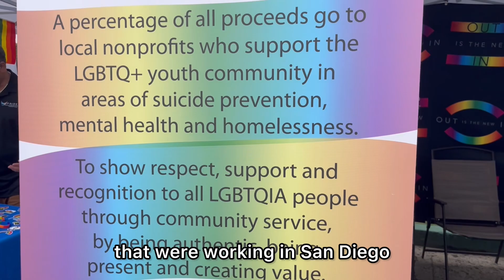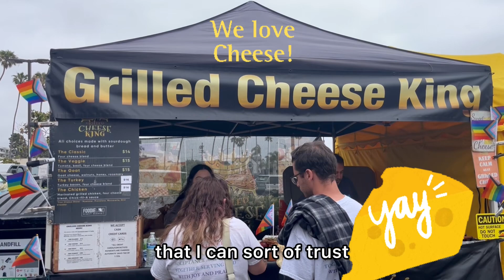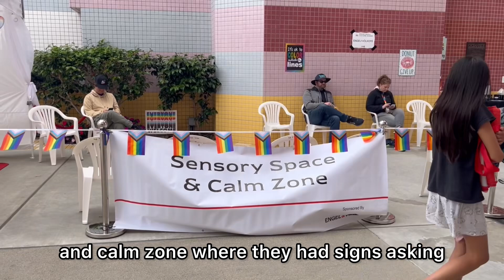Autistic Adventures: Pride by the Beach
Come with me and my service dog to Pride by the Beach in Oceanside! This specific event is pet friendly, and make sure to bring water and maybe even doggie shoes! Pride by the Ocean is great because it reaches north county queers and LGBTQIA2S+ people. Resources are for everyone and so is community!

Join us for this adventure!

Hi, I’m Alyssa Jean (AJ)! I am nonbinary, she/they, living in San Diego.  I also have a service dog that is for my autism, food intolerances, POTS/dysautonomia, and more. I’m disabled and neurodivergent. I document my experiences to share my experiences and hopefully help others feel not so alone in their adult journeys as neurodivergent and disabled adults.

Loop Hearing protection
Reduce 32oz waterbottle
Apple Watch 2nd Gen SE
Carpe Face Primer SPF 30
Carpe Skin Fold and Chest Lotion
Carpe No-Sweat Groin Powder
Clear stadium bag
Black rainbow crocs
Rainbow solar crocs
Sun hat
Ruffwear dog booties